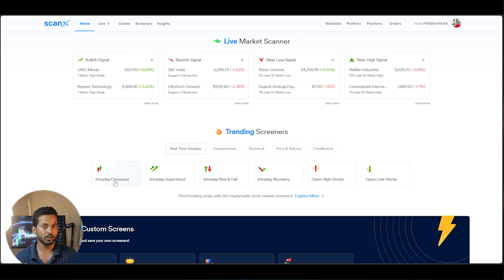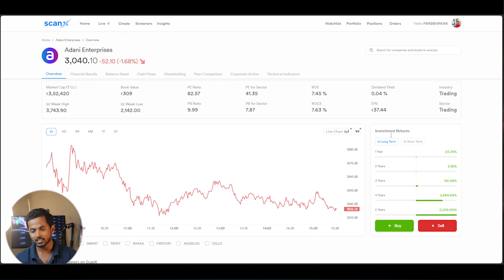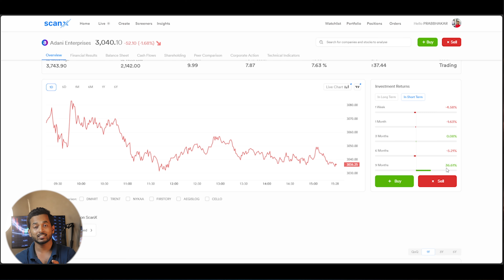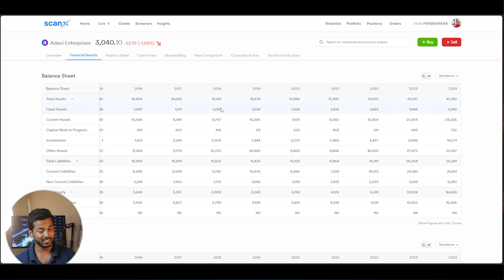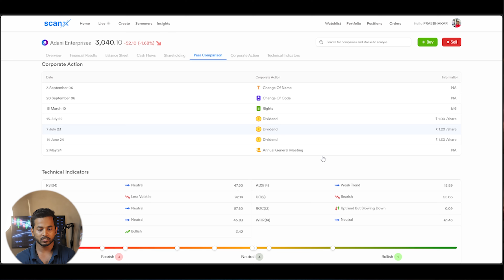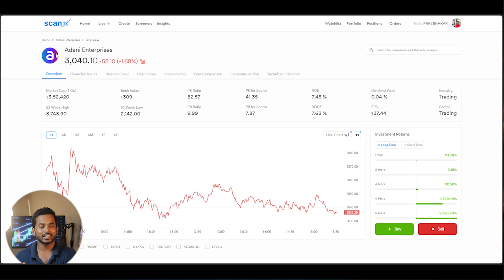Share के बारे मैं Research कसे करे ? Stock Analysis | Stock Selection | Stock Anlysis in scanextrade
Share के बारे मैं Research कसे करे ? Stock Analysis | Stock Selection | Stock Analysis in scanextrade

To conduct research on a stock, it's important to follow a few key steps:

1. Understand the Company: Start by gathering information about the company you want to invest in. Understand its business model, products, and market position.

2. Analyse Financial Statements: Review the company's balance sheet, profit and loss statement, and cash flow statement. This will give you insight into the company's financial health.

3. Study Competitors: Identify the company's main competitors and analyze their market positions. This will help you gauge the company's standing in the market.

4. Analyse the Sector and Industry: Study the current state of the sector or industry in which the company operates, as well as future growth prospects.

5. Evaluate Management and Leadership: Assess the company's management and leadership team. The company's future largely depends on who is leading it.

6. Consider Analyst Reports: Review market analysts' reports and recommendations, but always rely on your own research and understanding.

Conducting thorough research like this will help you make informed decisions when investing in the stock market.

technical analysis fundamental of investment
fundamental analysis full course
bank nifty tomorrow prediction
option trading
price action
option chain
option trading full course in hindi
commodity trading
intraday trading full course hindi,intraday trading full course,price action course for beginners,technical analysis course for beginners,day trading full course 2024,bank nifty option trading,nifty option trading,bank nifty prediction for tomorrow,price action trading strategy,trading tips,share market full course,Candlesticks,share market,stock market course,trade,option trading raise Kate hai,fii dii data Analysis